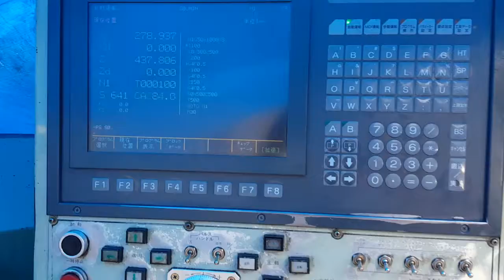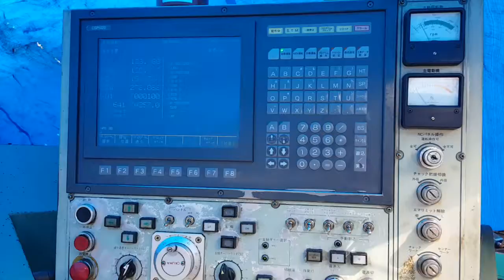🇯🇵 ถึงที่โกดังเมืองไทยเป็นที่เรียบร้อย เปิดขายจ้า🇹🇭 เปิดขายที่ราคาพร้อมใช้งาน 365,000 บาท 🏯By :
🇯🇵 ถึงที่โกดังเมืองไทยเป็นที่เรียบร้อย เปิดขายจ้า🇹🇭
"Okuma" Cnc Lathe
Model  LB-15
Year  1985
Control  OSP 5020
Power Chuck 8"
Turret 10 Tools Position
With Tail Stock And Chip Conveyor

🆔️🆔️(line)yoye529(line)🆔️🆔️
กลุ่ม (line)Nagoya Kikai Parts And Tooling เครื่องจักรญี่ปุ่น